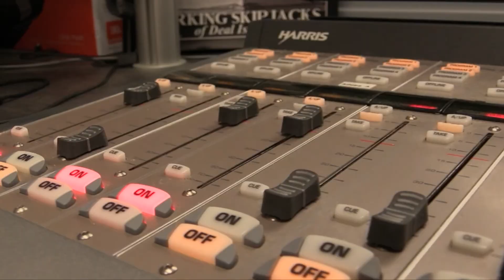Delmarva Today with Don Rush: Author Jia Gottlieb, MD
Don Rush speaks with Dr. Jia Gottlieb, author of Aah, The Pleasure Book